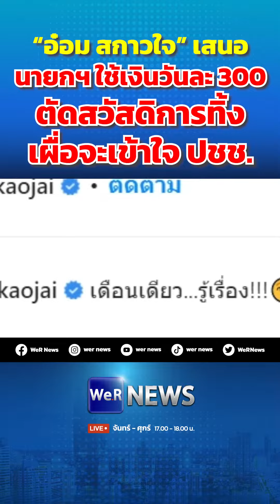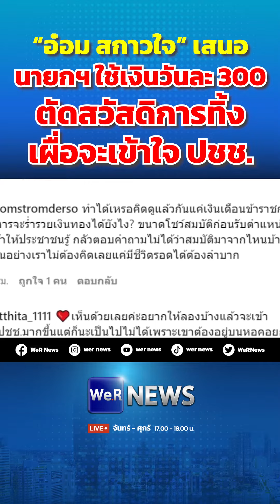“อ๋อม สกาวใจ” เสนอ นายกฯ ใช้เงินวันละ 300 ตัดสวัสดิการทิ้ง เผื่อจะเข้าใจ ปชช.